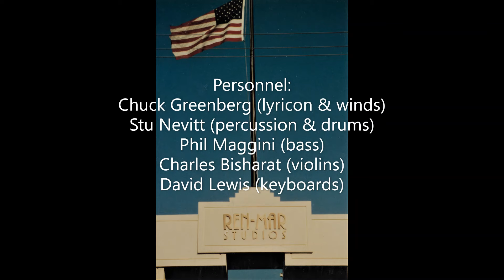Making "The Firewalker" video with Momix--Live Audio Version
In 1988 Shadowfax performed a studio version of "The Firewalker" from "Folksongs for a Nuclear Village" with Momix Dance Troupe founder Moses Pendleton. The still photos contained herein were taken by Joy Greenberg during the video shoot. The resulting video, which was directed by Stanley Dorfman, was used to promote the single release of the song by Capitol Records. Shadowfax went on to tour with Momix that year. Band members: Chuck Greenberg, G.E. Stinson, Phil Maggini, Stu Nevitt, David Lewis and Charles Bisharat.